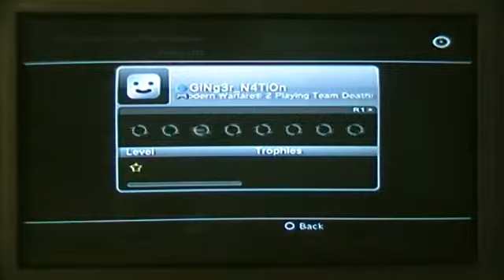Call Of Duty Moden Warfare 2 Presitge Gameplay part 1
ok so this is a series of videos in Moden Warfare 2 where i discuss the upcoming playthoughs the channel and HEAVY RAIN sorry if i rant lol.